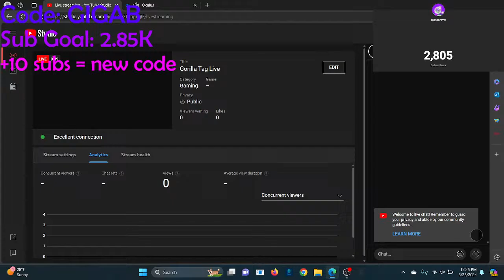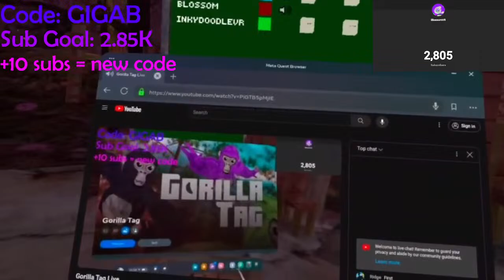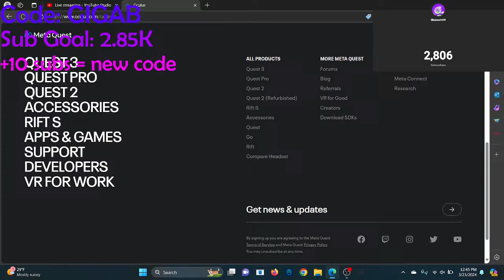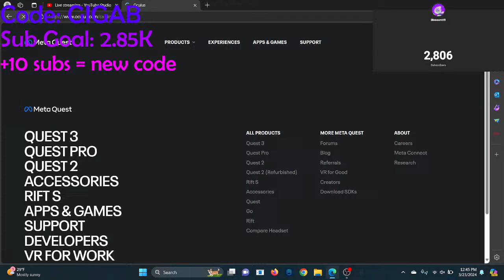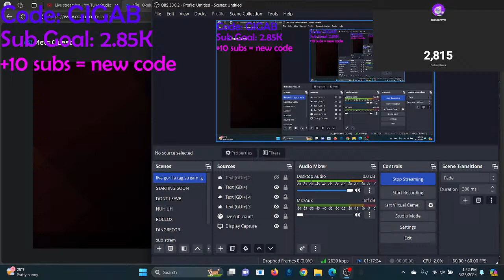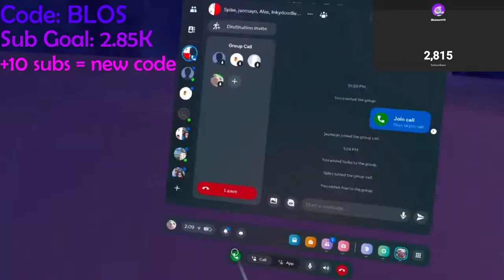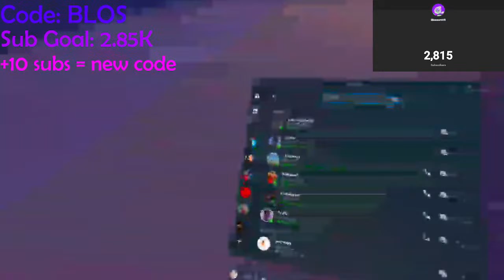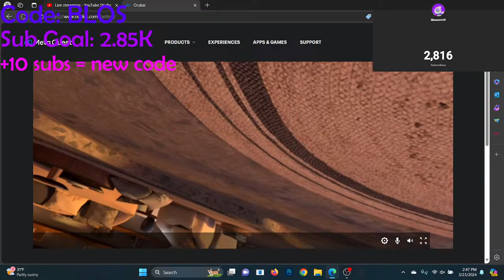Gorilla Tag Live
Poopy Head